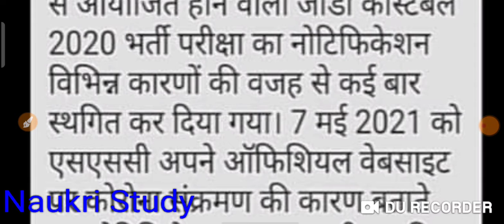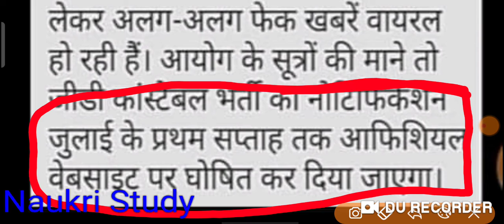SSC gd Official notification 2021,SSC gd apply online date,SSC gd exam date 2021#sscgdnotification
SSC gd Official notification 2021,SSC gd apply online date,SSC gd exam date 2021#sscgdnotification ,SSC gd Ka form kab ayega ,SSC gd online application start kab hoga